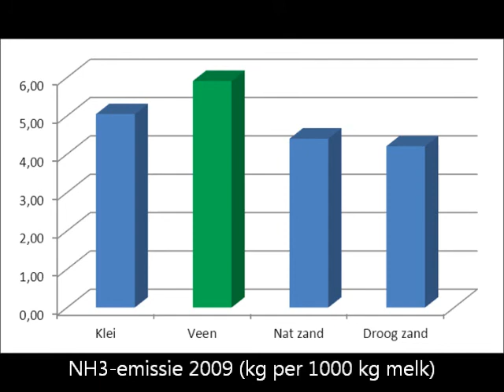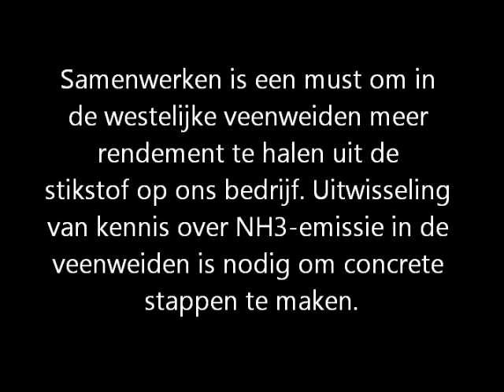VICzegveld- NH3-emissie reductie in de veenweiden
Samenwerken is een must om in de westelijke veenweiden meer rendement te halen uit de stikstof op ons bedrijf. Uitwisseling van kennis over NH3-emissie in de veenweiden is nodig om concrete stappen te maken!